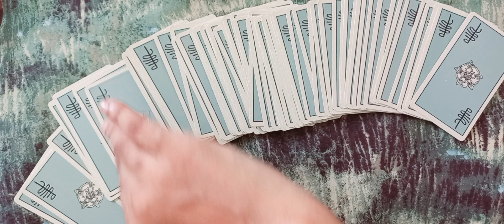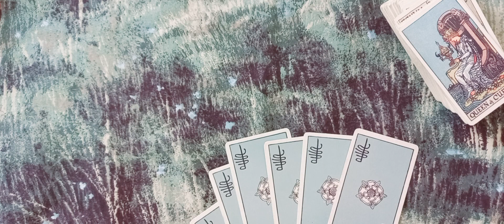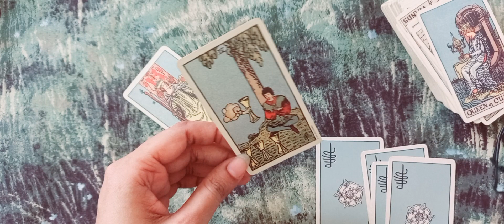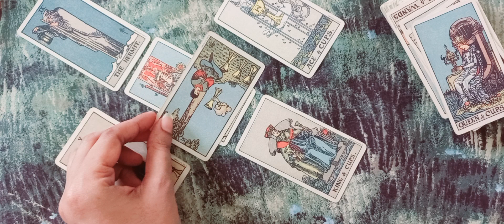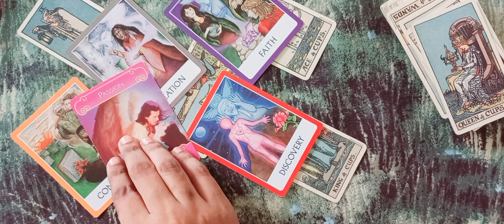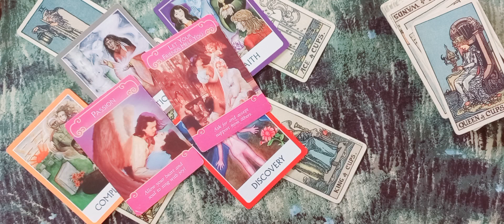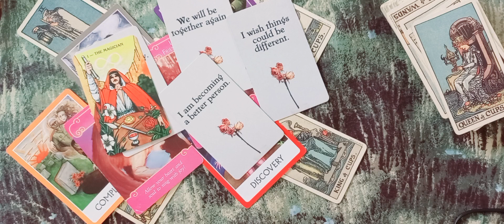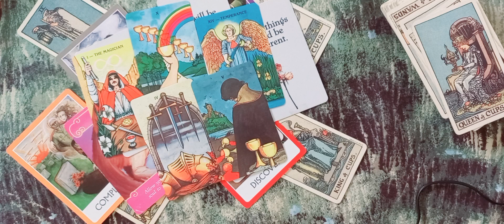SCORPIO ♏️ LOVE ❤️ UNKI currentfeelings nextaction timeless urdu/hindi